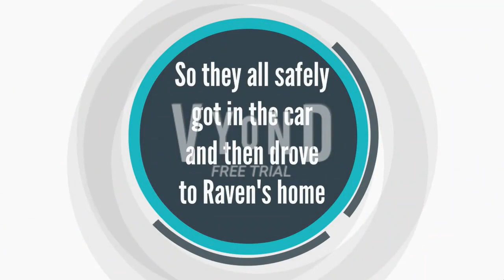Dylan Ruins Jack And Friends Camping Trip/Grounded (PARTIALLY DISOWNED)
NOTE: Parts of this video have been disowned. These are the sections where Janet is mad at Dylan, since she is permissive and therefore this is a major issue in the video. All of these lines should NOT be considered canon to my series but the rest of the video remains canon to my series.

Here's my fourth Dylan Gets Grounded video. In this video Dylan ruins Jack and his new friends camping trip.

PLEASE NOTE: This channel does not endorse any of the bad behaviours shown in the video.
WARNING: There is a little bit of swearing in this video. Viewer disrection is advised.

CREDITS:
Dylan Dawson and his Family: Vance Productions TM
Raven Fernandez and his Family: Letrell Disney
Nice Raven Fernandez: Nanimator
Isabella Gonzales and Juan Diaz: AndrewtheAnimator2305
All other characters: Me unless otherwise stated.

If you would like to use any of my characters in your Vyond videos, you are welcome to do so, but please make sure to credit me in the description and try to make the characters as accurate as possible to my version. Thank you.